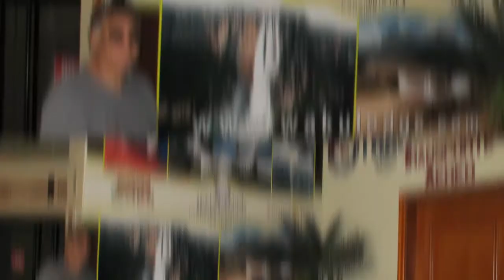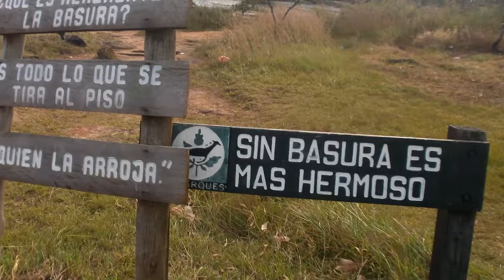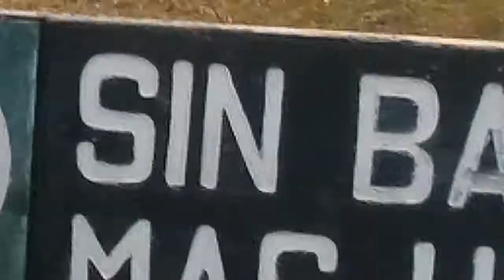Rumbo a Sta Elena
Gran Sabana - Santa Elena - La Línea